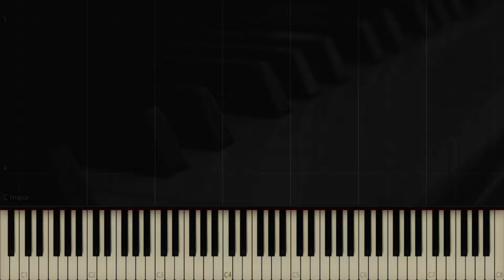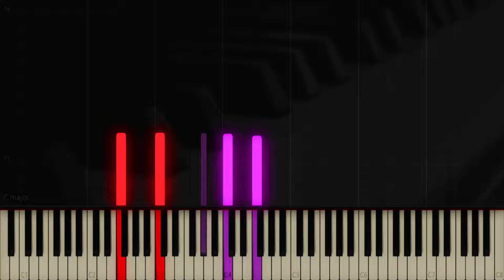Frédéric Chopin | Polish Songs, Melodia No.9 | Elzbieta Szmytka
🎹 Chopin: Melodia in F Minor/Ab Major, Op. 74, No. 9 🎹
Performed by Elzbieta Szmytka (Voice) and Malcolm Martineau (Piano) 🎶
Requested By - @Henri.d.Olivoir

🔴10/29/2023🔴

~Information
♫ Composer:
🔺 Frédéric Chopin
♫ Composition:
🔺 Melodia in F Minor/Ab Major, Op. 74, No. 9
♫ Performers:
🔺 Elzbieta Szmytka (Voice) and Malcolm Martineau (Piano) ❤️
♫ Visual Effects:
🔺 After Effects
🔻 Synthesia
🔺 PixIr
🔺 OBS Studio
♫ Audio Copyrights:

Composition Insights:
Join us on a poignant musical journey as Elzbieta Szmytka, with her soulful voice, and Malcolm Martineau, the brilliant pianist, presents a touching performance of Frédéric Chopin's 'Melodia in F Minor/Ab Major, Op. 74, No. 9.' Let the haunting beauty of this composition wash over you, as their extraordinary artistry brings this timeless Melodia to life."

About Frédéric Chopin:
Frédéric Chopin (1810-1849) was a Polish composer and pianist of the Romantic era. His compositions, particularly his Polish Songs, are celebrated for their emotional depth and exquisite craftsmanship. Chopin's Polish Songs are known for their lyrical melodies and poetic expressiveness.

About the Melodia in F Minor/Ab Major(originally in e min)  Op. 74, No. 9:
The Melodia in F Minor/Ab Major, Op. 74, No. 9, by Frédéric Chopin, is a piece of profound emotion and lyrical beauty. It weaves a melancholic yet captivating melody, illustrating Chopin's ability to convey deep feelings through his music. This Melodia stands as a testament to Chopin's gift for creating hauntingly beautiful compositions.

About Elzbieta Szmytka (Voice) and Malcolm Martineau (Piano):
Elzbieta Szmytka, with her expressive and soulful voice, and Malcolm Martineau, the accomplished pianist, are a celebrated duo in the world of classical music. Their performances are characterized by their deep emotional connection to the music and a profound understanding of the composer's intentions.

In this rendition of Chopin's Melodia in F Minor/Ab Major, Op. 74, No. 9, Elzbieta Szmytka and Malcolm Martineau create a performance filled with heart-rending beauty. Szmytka's evocative voice and Martineau's sensitive piano playing combine to take listeners on a journey through the depths of Chopin's emotional landscape.

Elzbieta Szmytka and Malcolm Martineau's dedication to their craft and their love for the music shine brightly in this remarkable performance. Their rendition of the Melodia is a testament to the enduring power of Chopin's compositions and their ability to move and inspire all who listen.

🌟 Join us in celebrating the music of Frédéric Chopin and the artistry of Elzbieta Szmytka and Malcolm Martineau in this touching performance of the Melodia in F Minor/Ab Major. We hope this musical journey touches your heart and stirs your soul. 🌟